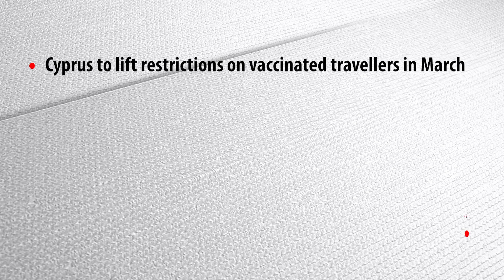TravelTV.News - Episode 1525 (Jan 21, 2022)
- In this episode TravelTV.News focuses on:

- One Rep Global to add new verticals in its portfolio soon
- Offering digital solutions to travel professionals, TourWiz to start its Subscription mode soon
- Cyprus to lift restrictions on vaccinated travellers in March
- Lufthansa resumes three weekly flights betweeb Munich and Delhi
- India Pavilion at EXPO2020 crosses 800,000 footfall

We Interviewed

- HEMANT MEDIRATTA, Founder, One Rep Global
- SWAPNIL SHAH, Chief Executive Officer, TourWiz
- K D SINGH, Founder & President, TravelBullz